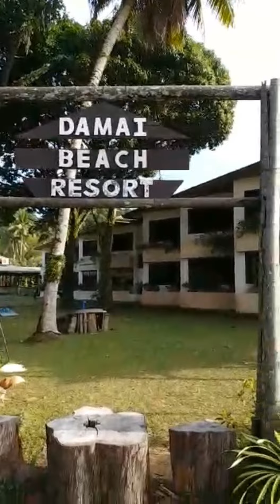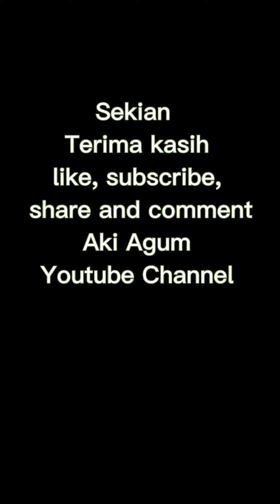Keindahan di Pantai Damai Beach Resort